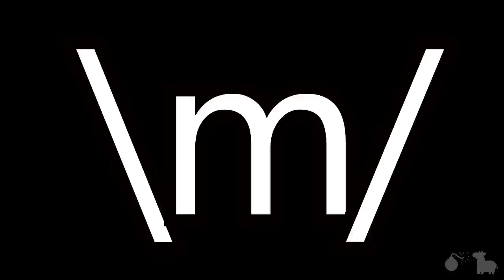I'm Still Learning(Day 544)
I'm an idiot and nobody should like me. 544.
LINKS